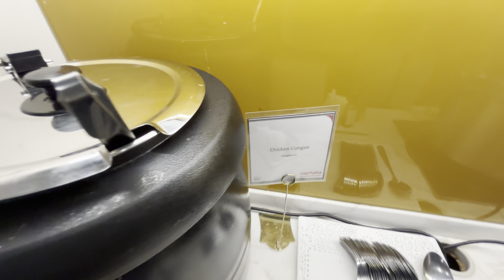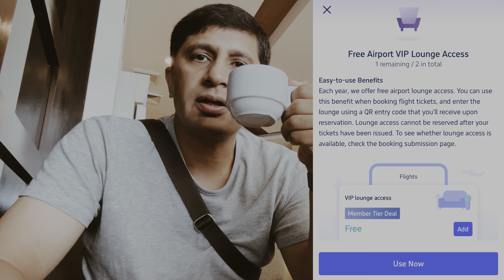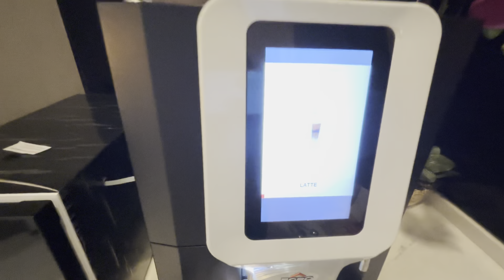Tour of Marhaba Lounge Luxury and Comfort Unveil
Step into the lap of luxury with my Marhaba Lounge🇵🇭T3 tour. This virtual journey unveils a haven of opulence, from seamless check-in to exquisite culinary offerings. Plush seating, dedicated zones, and elegant decor redefine airport👉 comfort.

Intriguing artworks and sophisticated decor add a touch of aesthetic brilliance to the overall ambiance. Marhaba Lounge T3 transcends the conventional airport experience, offering a glimpse into a world where travel becomes a seamless blend of comfort and style. This virtual exploration aims to not only showcase the physical attributes but also to evoke the essence of the Marhaba Lounge experience – a harmonious fusion of luxury, convenience, and unparalleled hospitality.

First time in the philppine making vlogs🤩🌀🇵🇭
Making this video using iphone15🛑
Mic 🎤
Selfie stilck
C type mic holder

Or type search ( mundakr)

Type search bar(Farrukhkorea)

 Manila T3
Manila Airport
VIP Travel
Airport Comfort Travel Experience
Business Class Lounge Passenger Comfort
Travel Leisure Lounge Access
Executive Travel
Terminal 3 Lounge
International Travel
Airport Relaxation
Marhaba Lounge Manila
Departure Lounge
naia terminal 3airport lounge
Lounge Facilities
Transit Comfort